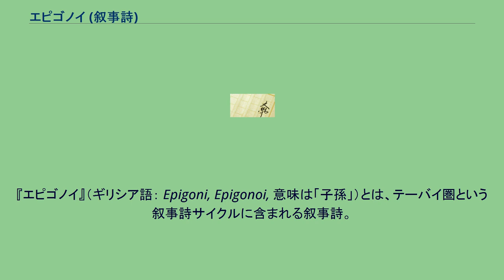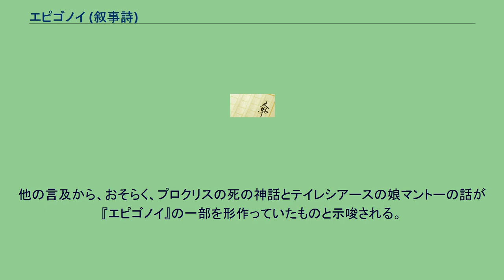エピゴノイ (叙事詩)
『エピゴノイ』（ギリシア語： Epigoni, Epigonoi, 意味は「子孫」）とは、テーバイ圏という叙事詩サイクルに含まれる叙事詩。
『テーバイド』の続編にあたるが、古代には『エピゴノイ』は独立した作品でなく、『テーバイド』の一部と考える学者もいた 。
ヘロドトスの『歴史』にはホメーロス作と書かれているが、その書き方は疑っているようである。
アリストパネースのスコリアでは、作者は「アンティマコス」とされている。
アンティマコスとは、おそらく、テオースのアンティマコス（Antimachus of Teos）を指しているようだが、それを理由に、テオースのアンティマコスのものとされる題名のない詩行を『エピゴノイ』の一部とするのは憶測の憶測である。
アンティマコスという人物は他に、後世の叙事詩人コロポーンのアンティマコス（Antimachus）がいるが、その名前から、自作の叙事詩『Thebais』にその筋を取り込んだことで、伝統的な『エピゴノイ』を剽窃したと非難されたということだ。
ある文献によると、『エピゴノイ』は7000行の韻文だったらしい。
内容は、テーバイ攻めの七将の子供ら、エピゴノイによるテーバイをめぐる最後の戦いを描いている。
最初の1行めだけが残っている。
他の言及から、おそらく、プロクリスの死の神話とテイレシアースの娘マントーの話が『エピゴノイ』の一部を形作っていたものと示唆される。
『エピゴノイ』で語られた物語は後に、ソポクレースの悲劇『エピゴノイ（Epigonoi）』で語られている。